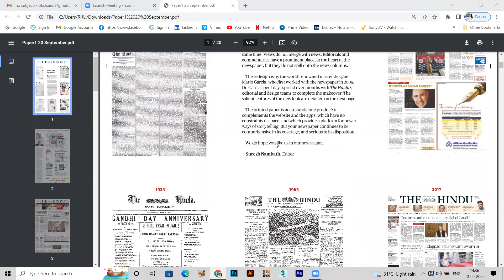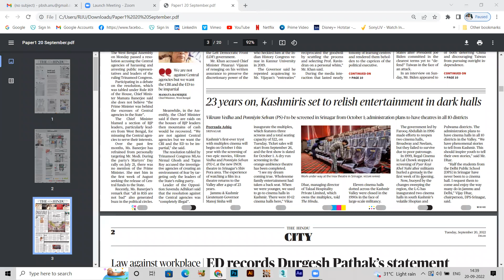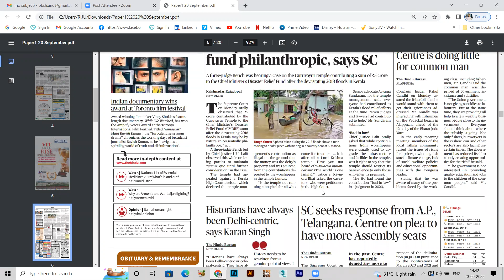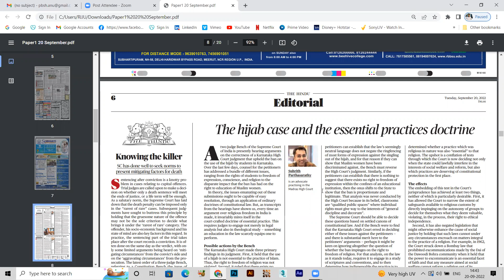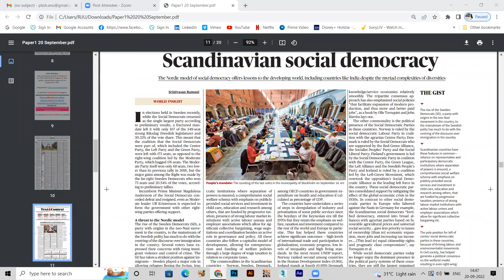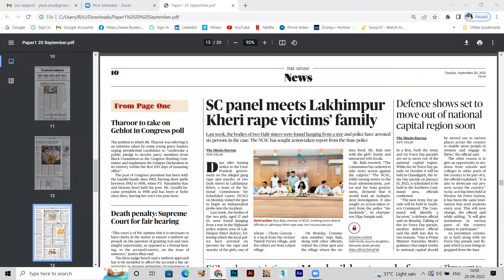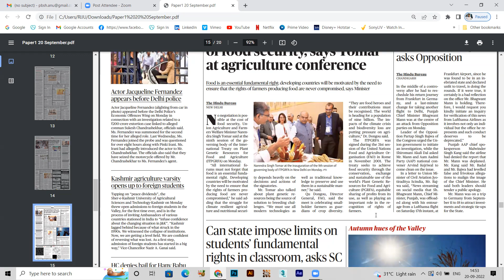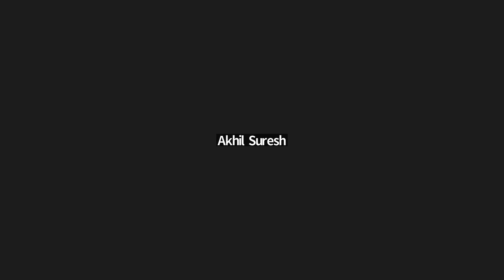HINDU ANALYSIS 20 09 22